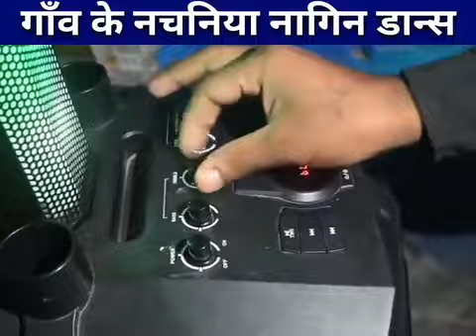गाँव के नचनिया का नागिन डांस ManiMeraj Vines Comedy video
गाँव के नचनिया का नागिन डांस || Nachaniya|| Mani
Meraj Vines Comedy video || Reyaj Premi Team
|| Full Comedy video